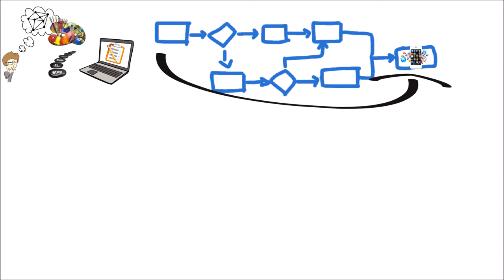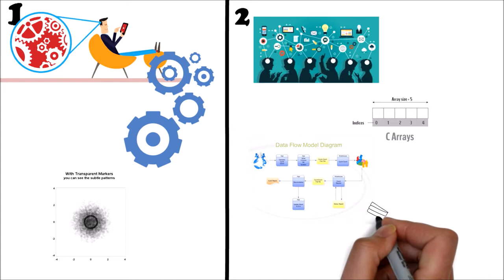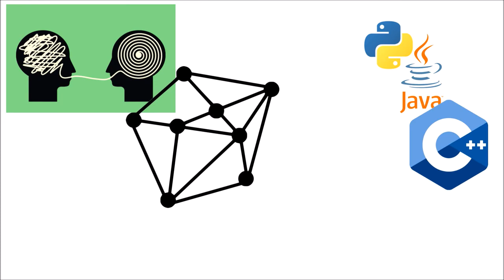4 What is Algorithmic Thinking and why a Programmer needs it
What is Algorithmic Thinking and why a Programmer needs it